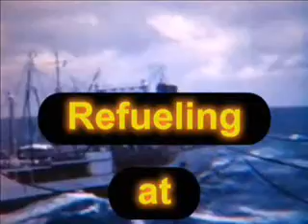Attack Squadron 172 in Vietnam - 1966 (Part 1 of 3)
Part 1 of 3. Attack Squadron 172 (VA-172) aboard the USS Franklin D. Roosevelt (CVA-42) on the cruise to Vietnam in 1966. The squadron flew the A-4C Skyhawk. These films were made from 8mm film originals.